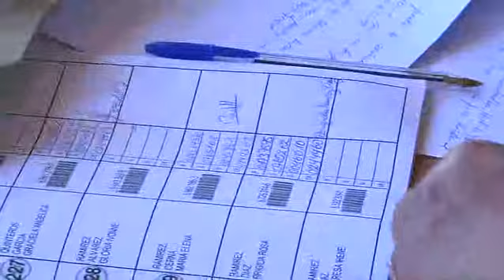Habitantes de Tomé participaron masivamente de proceso eleccionario